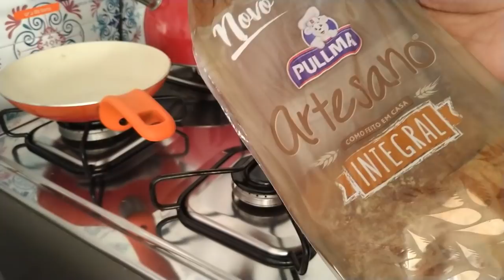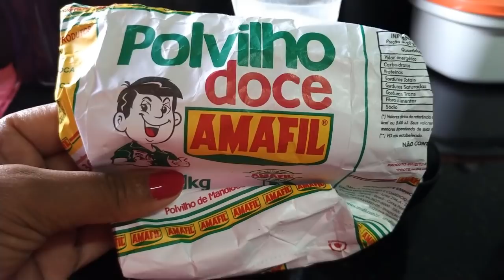QUARTA-FEIRA | TAPA NA CASA | FIZ BISCOITO SABOR DE INFÂNCIA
Oi meusamores tudo bem com vocês, espero que sim..
Mais um video mostrando minha rotina, com dicas e uma receitinha de biscoito doce de polvilho com sabor de  infância, delicia,espero que vocês gostem..Bjo Bjo Bjo fiquem todas com Deus e até o próximo vídeo..

Segue a receita, passo a passo é só assistir o vídeo..

2 xícaras de polvilho doce
3 a 4 ovos
3/4 xícara de açúcar
2 colheres de sopa rasa de margarina
1 xícara de queijo ralado